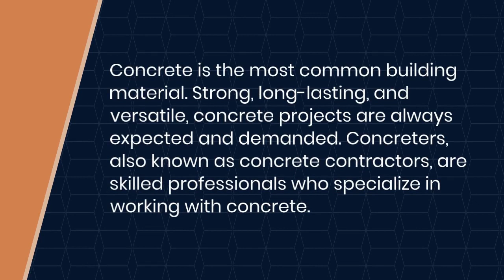Concreters Experts In Building Strong Foundations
In this Video, we’ll explore the work of these people, their skills, and the importance of hiring the right contractor for your construction project.